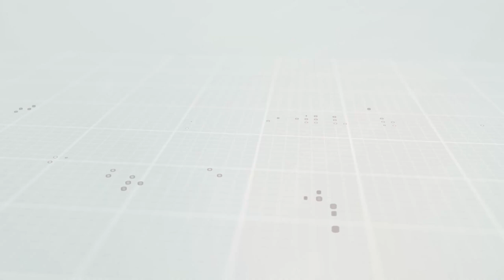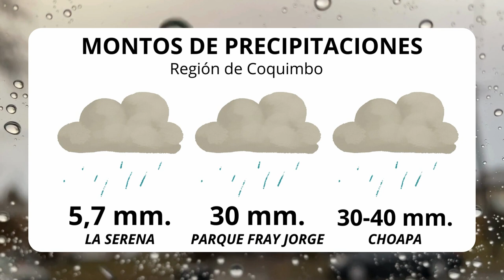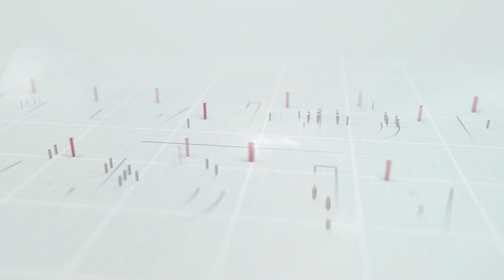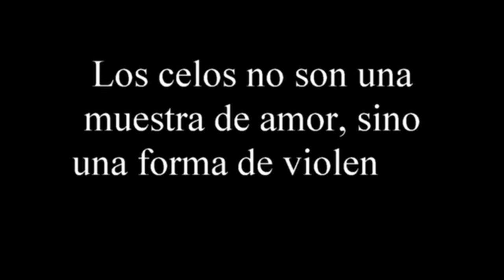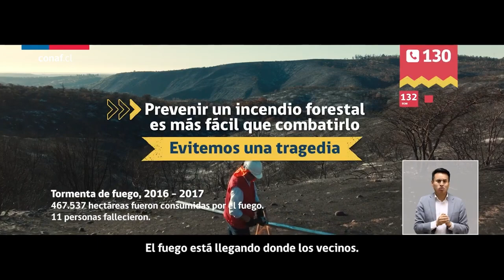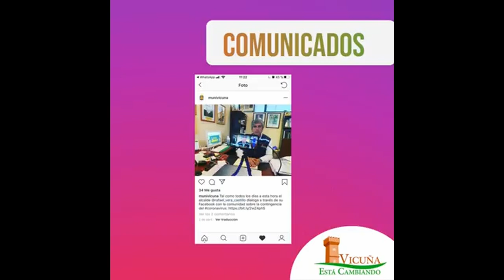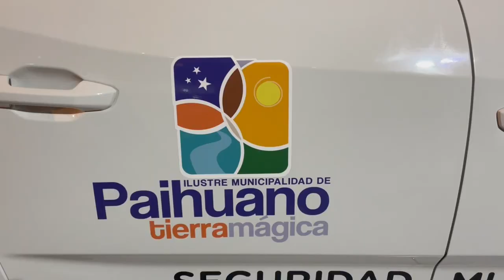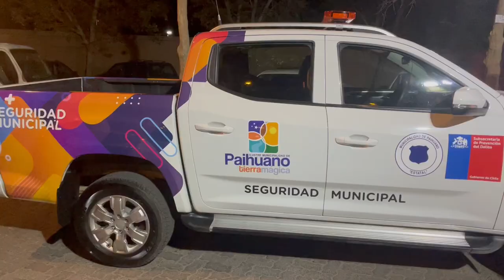Panorama Informativo | Jueves 9 de mayo de 2024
☔ Resumen del evento meteorológico que afectó a la región
🛣️ Municipio de Vicuña pavimentó calles de Rivadavia y de El Tambo
🥋 Kenpo Karate Vicuña consiguió importantes resultados en torneo internacional
🚜 Realizan capacitación de maquinarias agrícolas en Vicuña
🚔 Nuevos vehículos de seguridad y cámaras de televigilancia fueron inauguradas en Pisco Elqui
👨🏻‍🎤 Kuervos del Sur y Trewa Ensamble Andino se presentarán en el Teatro Municipal de Vicuña